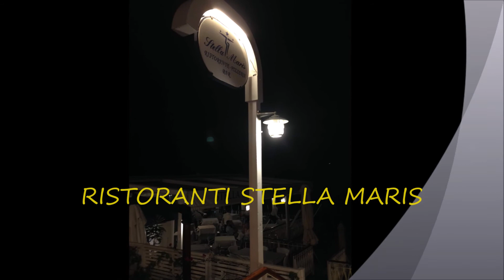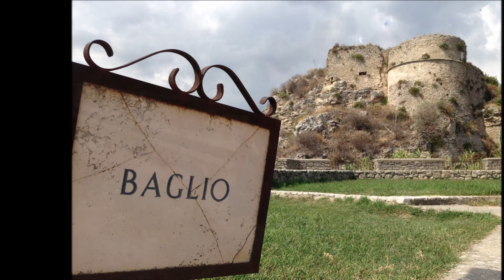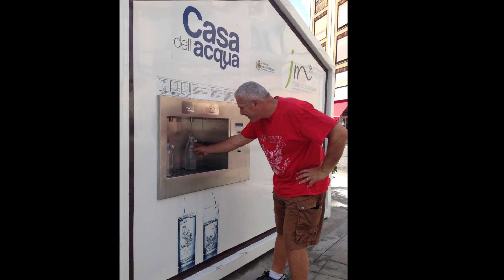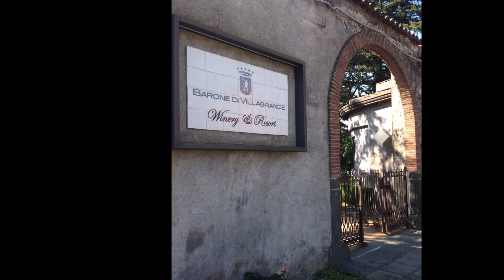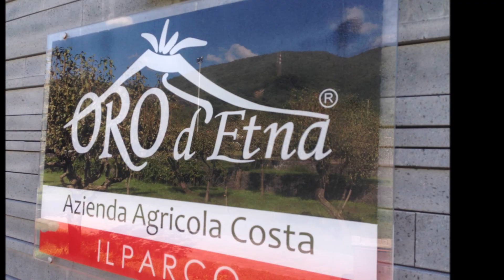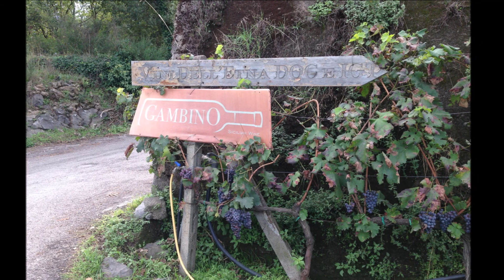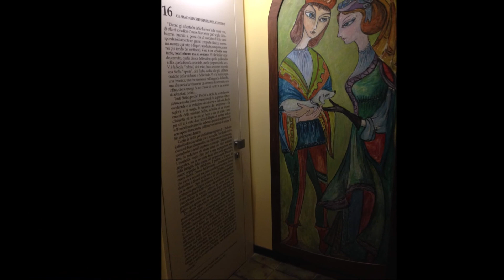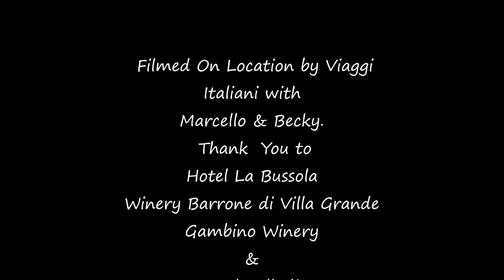Fall South Italia 2018